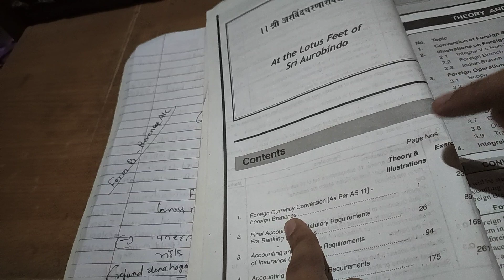Accounting and statutory requirements of insurance companies lecture 1#m.compart2sem3